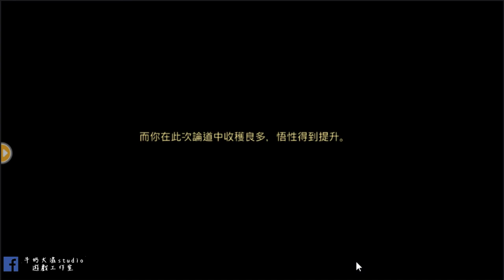俠客風雲傳online 黃藥師、洪七公、歐陽峰、一燈大師比武論道!! 牛奶大濕台